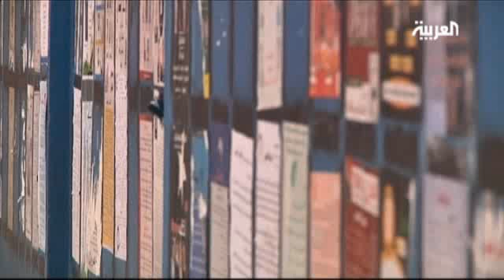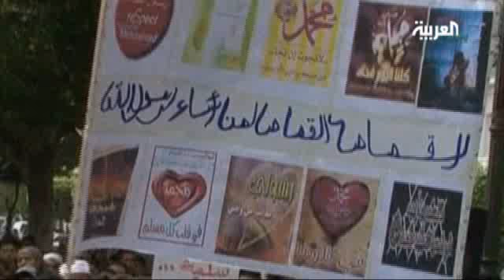تونس من الثورة الى الدولة